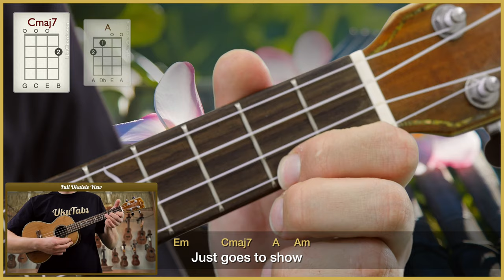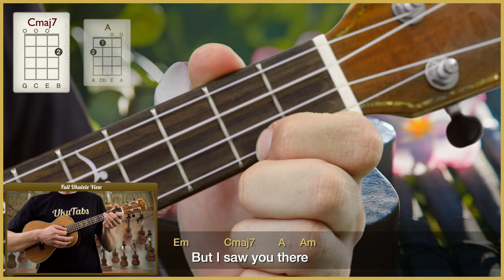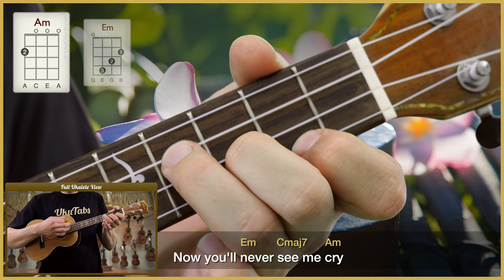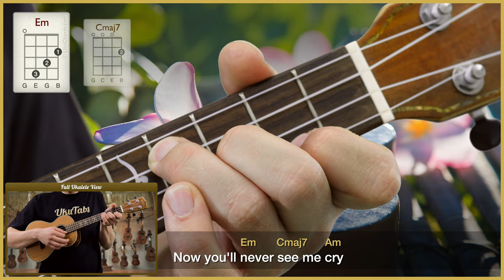"No Time To Die" by Billie Eilish (UkuTabs Tutorial)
Learn how to play "No Time To Die", Bond movie soundtrack, by Billie Eilish on the ukulele with this play-along. UkuTabs is part of the UkuWorld network which offer tons of free resources online! Go check them out today! :-)

Take care!
- Jonas.